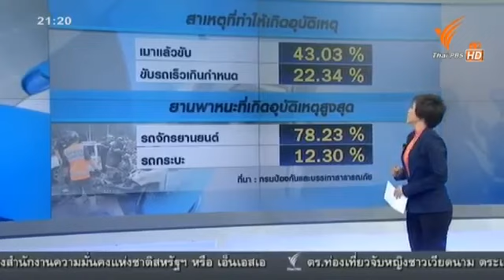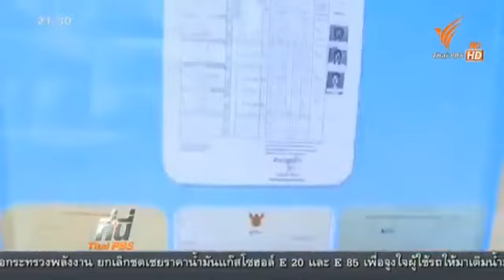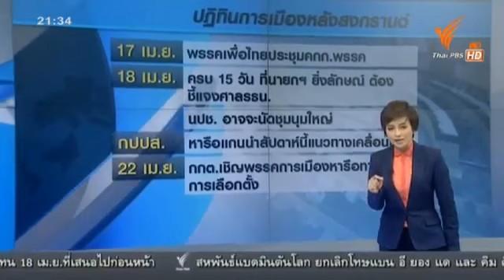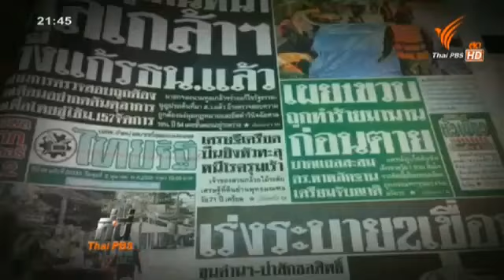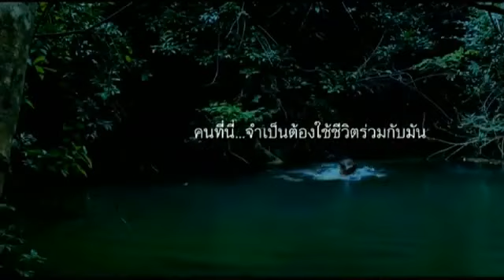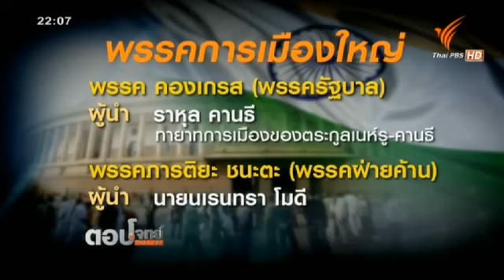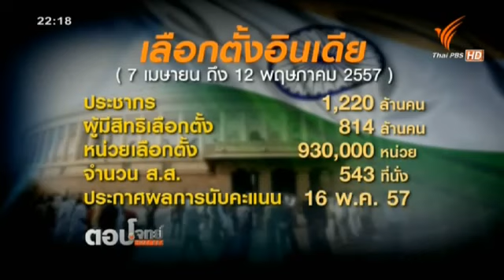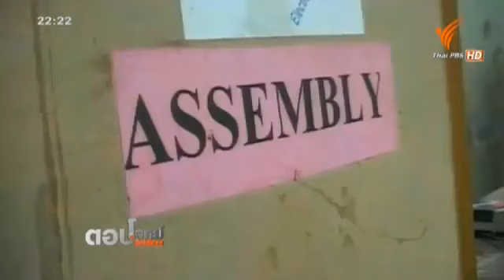ตอบโจทย์ข่าวหนังสั้น"การกำหนดสถานะบุคคล" ฉบับเต็มรายการ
ตอบโจทย์ข่าวหนังสั้น"การกำหนดสถานะบุคคล"ที่องค์การแพลนฯ ร่วมกับองค์กรพัฒนาอาชีพนานาเผ่าลุ่มน้ำฝาง พร้อมด้วยชาวบ้านห้วยเดื่อ ต.แม่ข่า และสำนักทะเบียนอำเภอฝาง ที่สร้างสรรค์เสร็จแล้ว นำออกสู่สายตาของผู้แสดง รายการตอบโจทย์ทางสถานีไทยพีบีเอส ไปเก็บบรรยากาศและประโยชน์ของหนังสั้นที่ได้อารมณ์ โพสต์นี้เป็นฉบับเต็มรายการตอบโจทย์ ส่วนเนื้อหาของหนังสั้น ท่านสามารถชมได้ที่ แล้วจะได้มีอารมณ์เดียวกับผู้แสดง และคิดว่า ใครที่ได้ชม น่าจะได้องค์ความรู้ เพื่อนำไปใช้เตรียมตัว เตรียมเอกสารและนำไปสู่ความสำเร็จในการยื่นคำร้องขอกำหนดสถานะบุคคล เชิญหาความสำราญกันได้ทั้งในภาพข่าวและเนื้อหาของหนังสั้น รับรองได้ว่า ท่านจะอดยิ้มไม่ได้ ถ้าใครชมแล้วไม่ยิ้ม ให้ไปติดต่อขอรับรางวัลที่อาจารย์สุมิตร วอพะพอ ผู้จัดการโครงการสถานะบุคคล องค์การแพลน หนึ่งในผู้แสดงหลัก(บุคคลผู้ตรวจเอกสารให้กับชาวบ้าน) ก็ใส่เสื้อโลโก้แพลน จะเป็นใครไปไม่ได้...